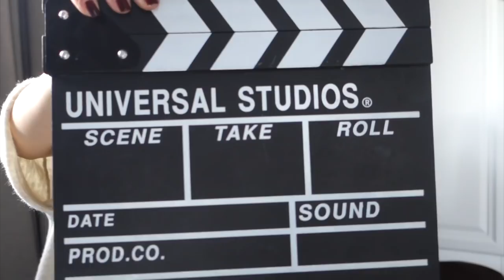Hazal Beni Hiç Tanımamış! | Düello | İrem Akdemir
En yakın arkadaşlarımdan Hazal Ece Yüceer'le birbirimizi ne kadar iyi tanıdığımızı test ettik! Sonuca biraz kalbim kırıldı...

Hazal'la arkadaşlığımızla ilgili merak ettiğiniz soruları yorum olarak yazmayı unutmayın! Bir sonraki videomuzda sizin sorularınızı cevaplayacağız.

Keyifli seyirler! :)